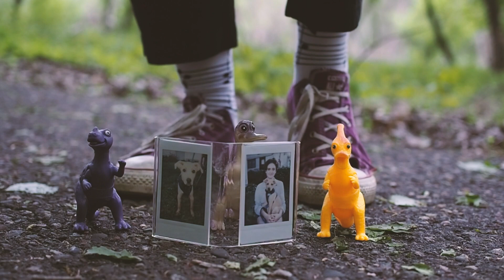Spaceport - "Hey Neighbor" (Official Video)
Written and directed by Arianna Wegley and Joshua Yue
Filmed and edited by Joshua Yue

Recorded by Arianna Wegley at home and Todd Olson at Aura Vortex, St. Paul
Mixed by Andrew Jansen at the Gray House
Mastered by Rob Schlette at Anthem Mastering
Aura Vortex Records 2023

LYRICS:
Hey neighbor
Is it true that you saw me
Walk from the drugstore to my car
Where I cried till someone called me
Then sanitized my hands and my phone
With the bottle of Purell I’d just stole
Hey neighbor

Hey neighbor
Do you know where I go
And whereabouts I bring my dog
In the night or in the daylight
I visit my best friends, I pretend
With the pictures I’ve saved in my head
Hey neighbor

Hello
Hello
Hello
Hello

See you at the corner of Walgreens, Walgreens
Same time, same time, same time, same time
See you at the catholic high school, high school
See you at the restaurant that looks just like the inside of Epcot, Epcot
Same time, same time
See you at the hardware store
See you at the gas station
See you at the marketplace
Maybe in outer space